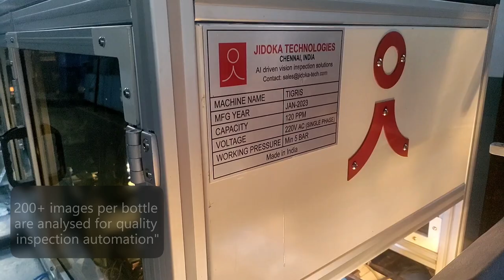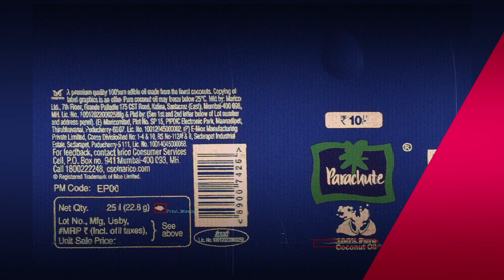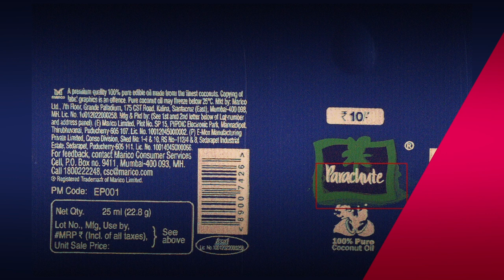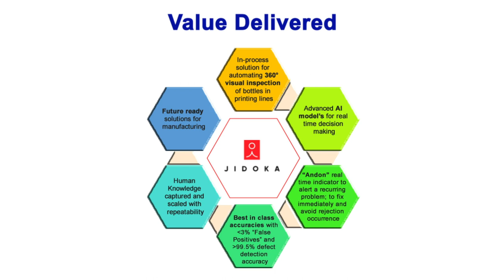AI vision for print quality inspection on bottles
An automated visual inspection solution for quality control after screen printing on bottles!

Jidoka Technologies' software "Kompass" uses Artificial Intelligence algortihms to identify defects on the components. Kompass is detecting 10+ highly critical visual defects on bottles with very close to 100% accuracy!

This in-process inspection solution from Jidoka Technologies is built on a special hardware platform where the bottles are rotated 360 degrees for image capturing and then indexed linearly to the next stage. Within a matter of 0.8 seconds, 200+ images are taken per bottle, stitched together for inferencing by neural network models.

The defects identified include smudge marks, ink spots, print shift to other regions, discoloration, illegible text etc.